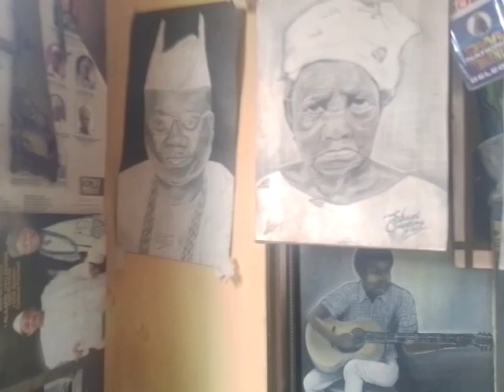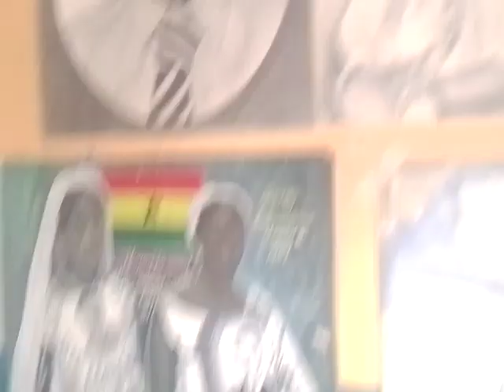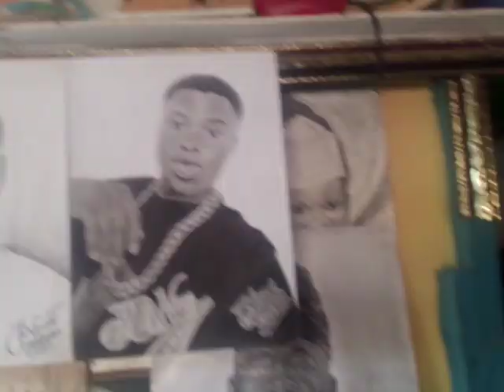ONE ON ONE WITH TAI VISUAL CREATIONS OYO ALAAFIN ON BEBETO WORLDWIDE TV.